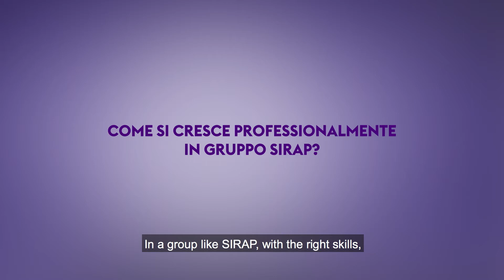Come si cresce professionalmente in Gruppo Sirap?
Il profilo completo di Gruppo Sirap è disponibile a questo indirizzo